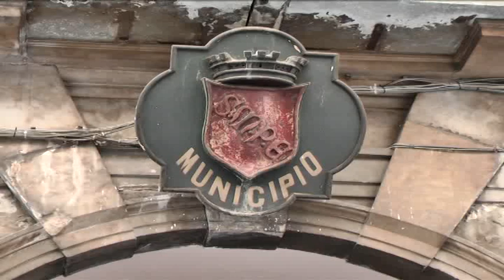COMUNE SULMONA RIUNIONE COMMISSIONI